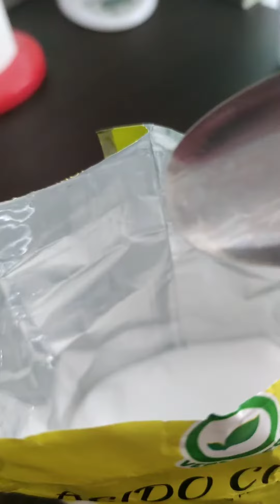Pulizia ecologica del bollitore con l'acido citrico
Ecco come pulire perfettamente il bollitore in modo ecologico. Con l'acido citrico in pochissimo tempo sarà perfetto!💫🍋

🍋Riempi il bollitore di acqua fino alla massima capienza consentita

🍋 Aggiungi un cucchiaio scarso di polvere di acido citrico per ogni litro di acqua

🍋 Azione l'apparecchio e aspetta che raggiunga l'ebollizione

🍋 Lascia agire un minuto e procedi al risciacquo aiutandoti se necessario con una spugna

L'acido citrico è un prodotto multiuso utile per diverse pulizie.

Trovi il formato convenienza di acido citrico Verdevero qui